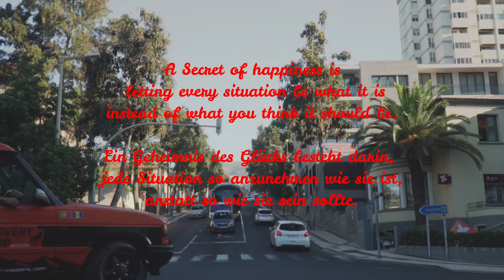A SECRET OF HAPPINESS 🌱 MARKETING BUSINESS SHOPPING STORIES MBSS 🌱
You want to make money on internet $500 $1000+?

Du willst viel Geld im Internet verdienen 500€ 1000€+?

Du möchtest Geld im Internet verdienen? Hier findest Du genau das, wonach Du schon lange gesucht hast:

HIER KOSTENLOS ANMELDEN UND DIE KRYPTOWÄHRUNG PALAI ALS GRUNDEINKOMMEN SICHERN - GEHT 2025 AN DIE BÖRSE:

JULION NETWORK
MBSS TV

P.S.
🌹 Bewerten Sie uns bitte auf Google:
🌹 Please rate us on Google: